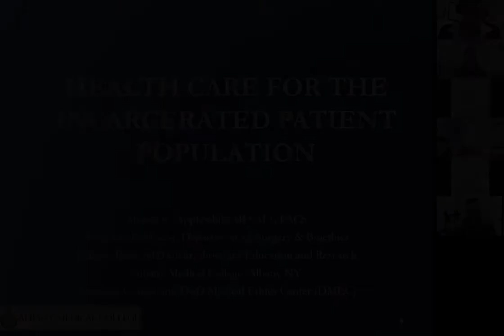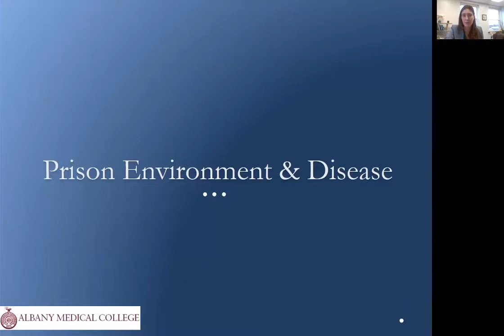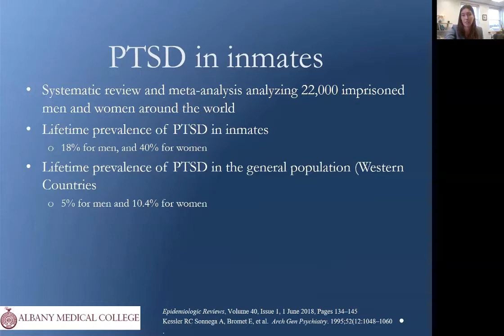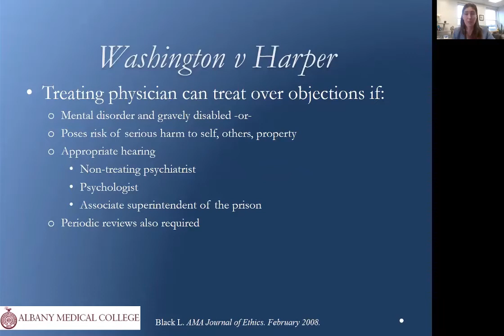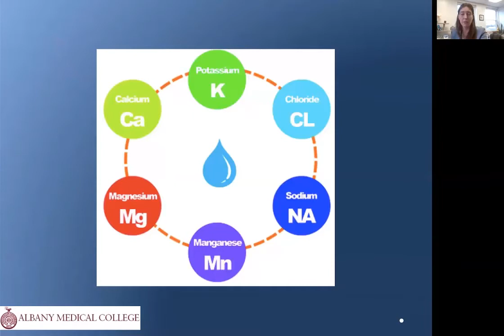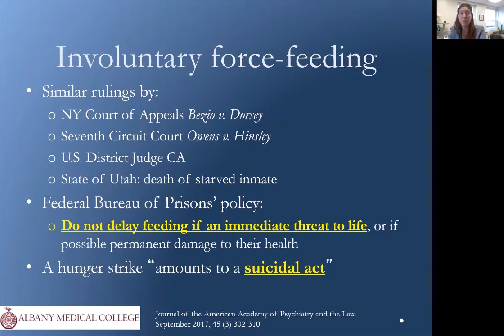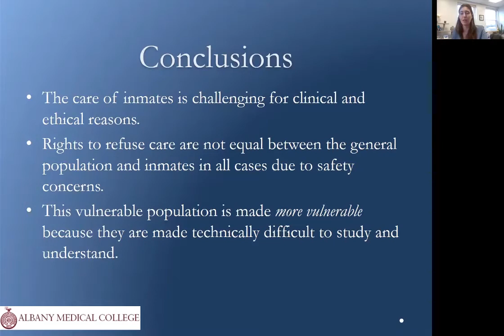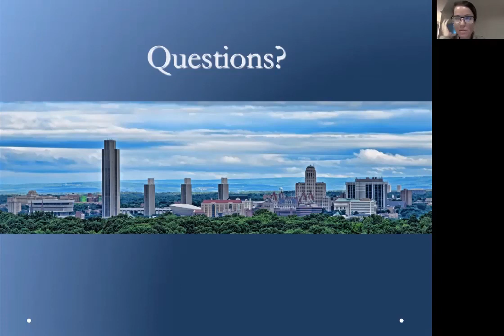Ethical Considerations in Healthcare for Incarcerated Patients